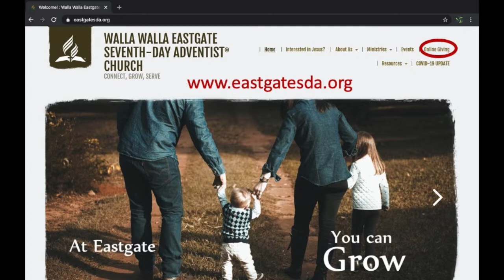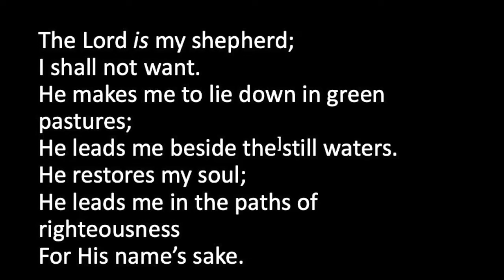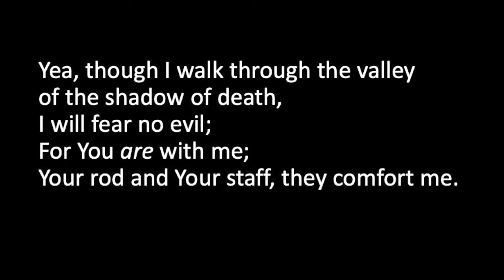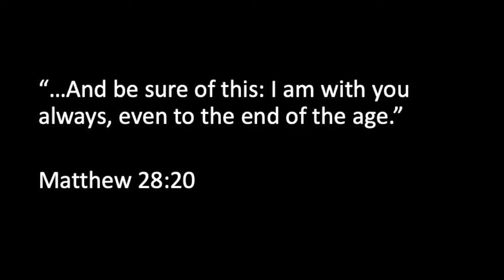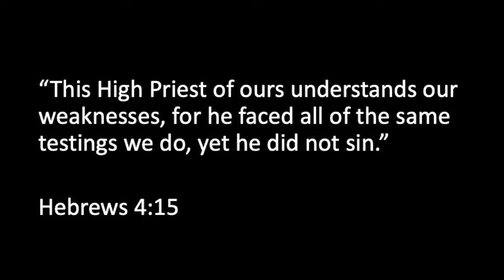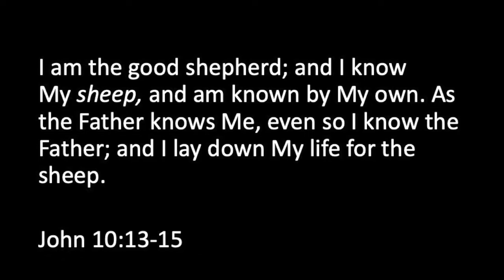The Dark Valley: a Psalm 23 min-series, pt 2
This Easter weekend we turn our focus to the cross and Christ who walked through the "valley of the shadow of death," and who will be with us through our own dark valleys. May you be bless and encouraged by the Risen Christ!